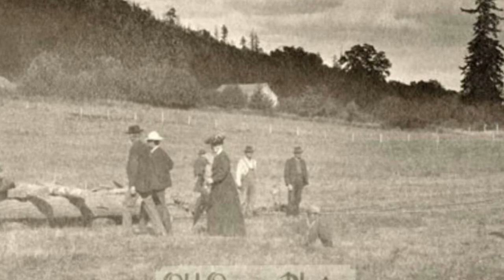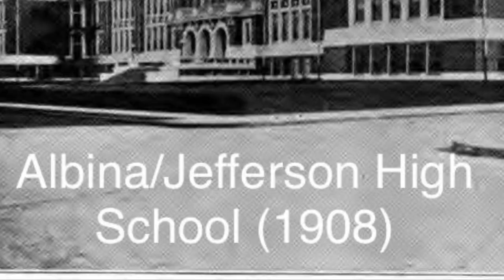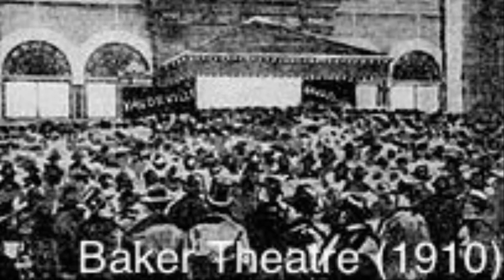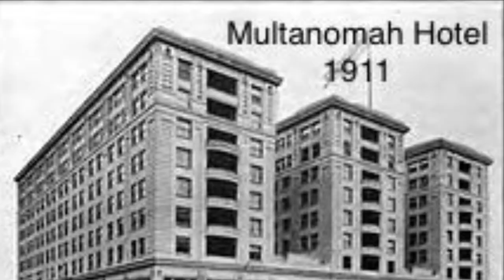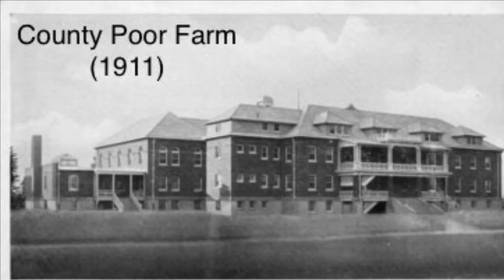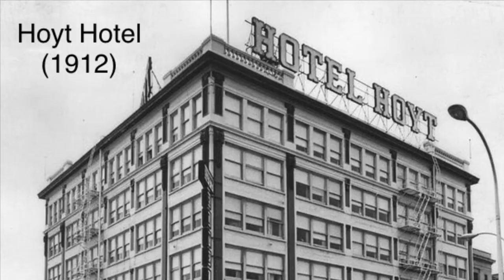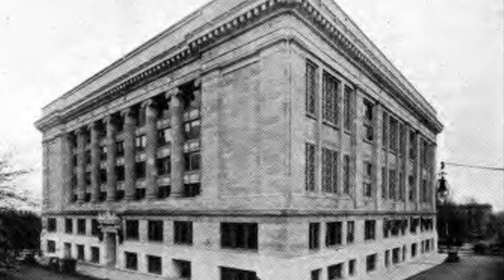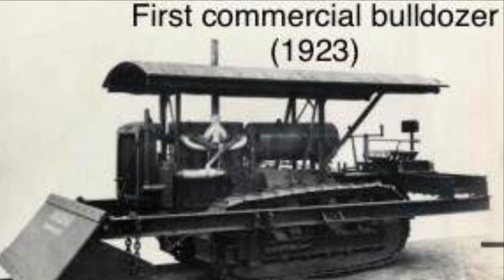Portland (part 2 - post 1905)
A description of buildings in relation to date, events and population.